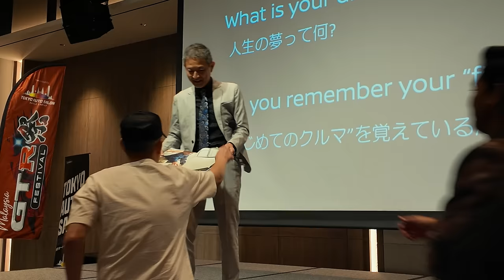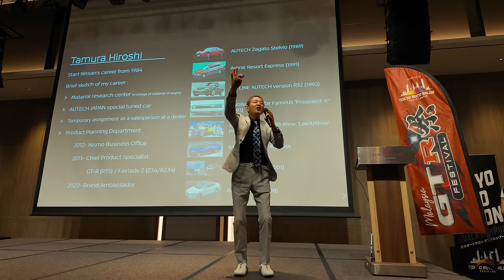ADRIAN RX7 berjumpa dengan HIROSHI TAMURA The Father Of The Modern GT-R